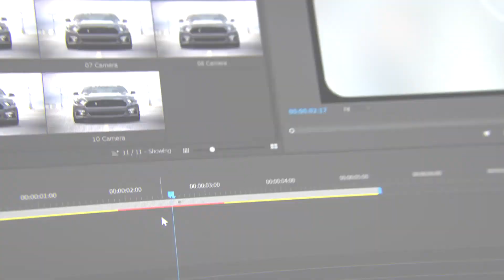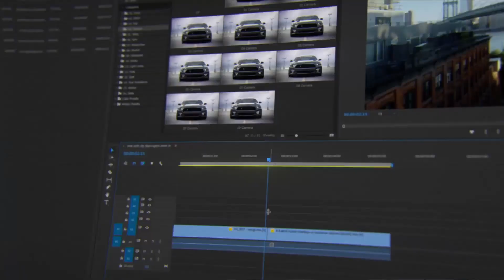The Best Premiere Pro Transitions Bundled with PLUGIN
Easy & fast installation (less than a minute) | No need to resave project files before the import | No need to disable layers before applying transitions! | Auto-resize to any resolution / aspect ratio

How to apply transitions?
Well, you can apply transitions in a single click! No more re-saving project files, turning off layers etc.

Please note: project works in Premiere Pro CC 2020 and above.
100+ Color Presets

Project Features:
Awesome plugin included with the project
100% Premiere Pro (No After Effects needed)
User-friendly project structure
Fast previews right inside Premiere Pro
Various transition speed
Sound FX included
Prompt technical support
System Requirements:
Premiere Pro CC 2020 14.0 or higher
GPU acceleration (Cuda or OpenCL)

Please note, that some effects are not supported by Radeon GPU (OpenCL), such as VR Glitch for example. So just switch to Metal in your GPU acceleration settings to fix this.